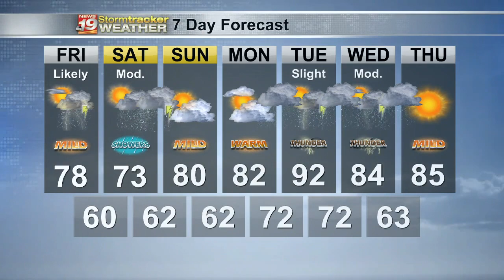Dan's 7 Day Outlook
Here's a look at the next 7 days.